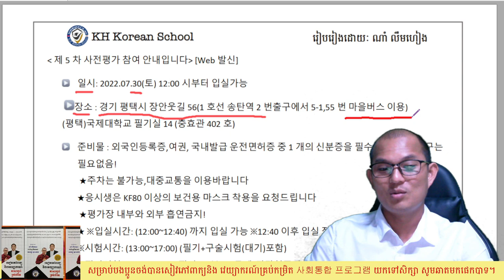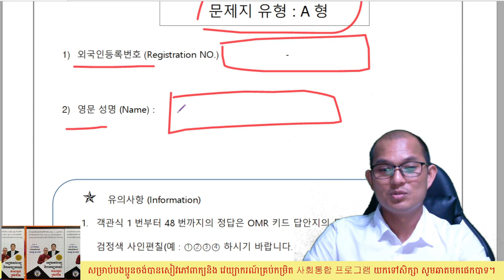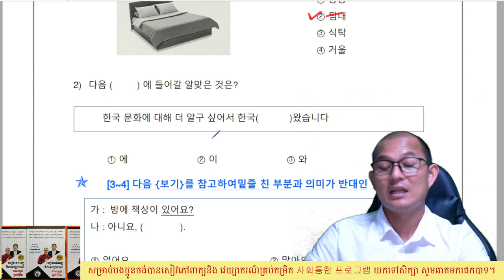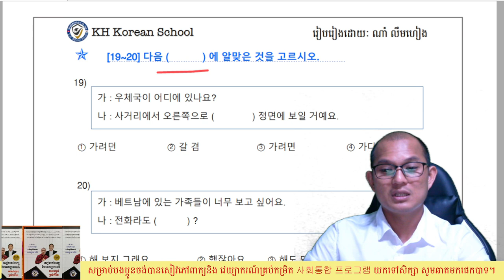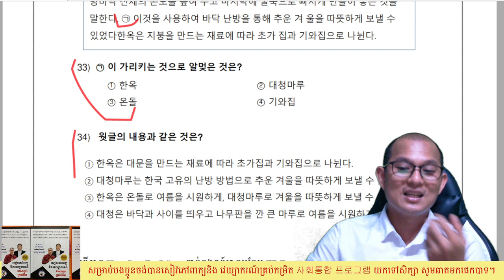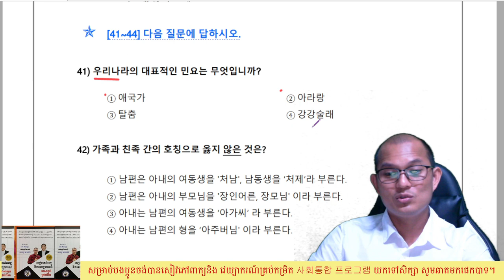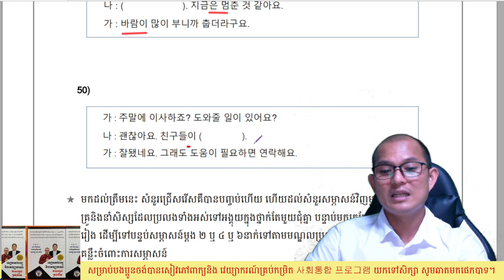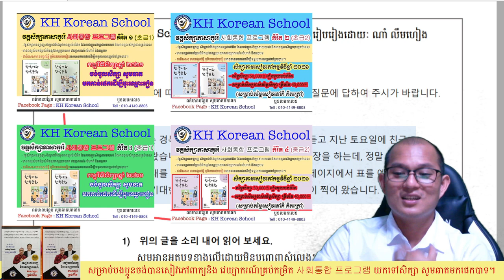ការប្រលងជ្រើសកម្រិតសិក្សា 사전평가 시험